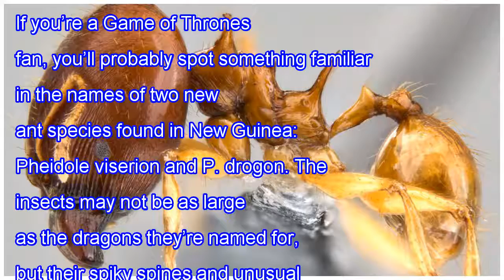Video: game of thrones ants sport dragonlike appearance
If you’re a Game of Thrones fan, you’ll probably spot something familiar in the names of two new ant species found in New Guinea: Pheidole viserion and P. drogon. The insects may not be as large as the dragons they’re named for, but their spiky spines and unusual colors (the former is yellow, and th...